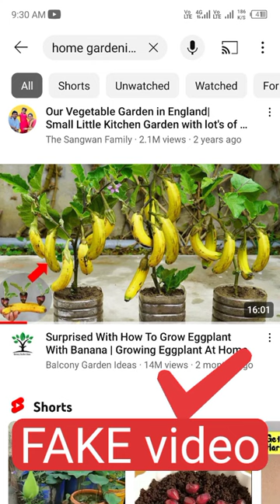Surprised With How To Grow Eggplant With Banana | Growing Eggplant At Home